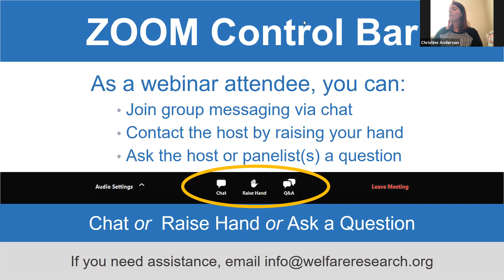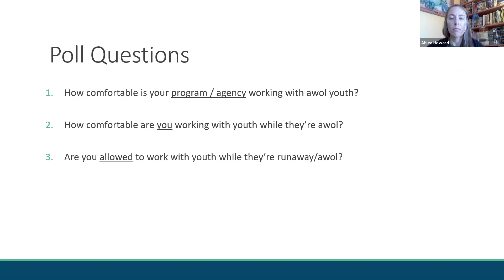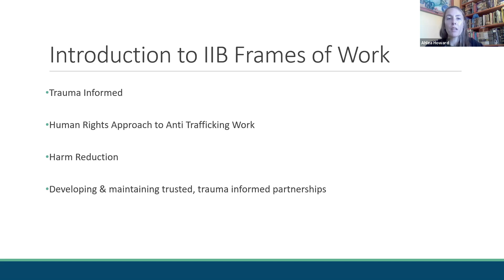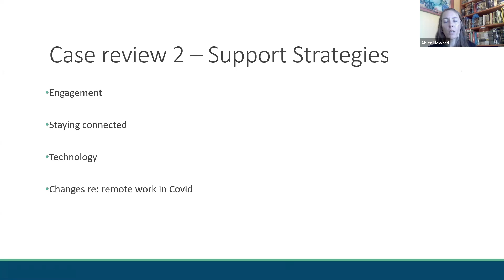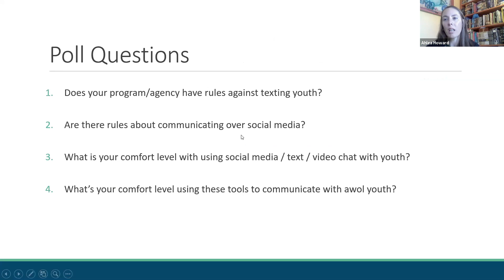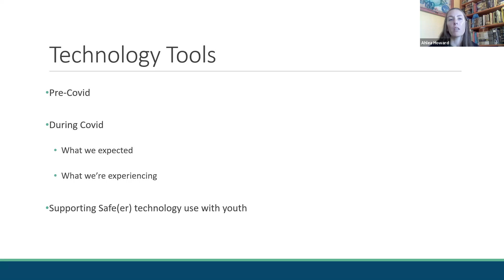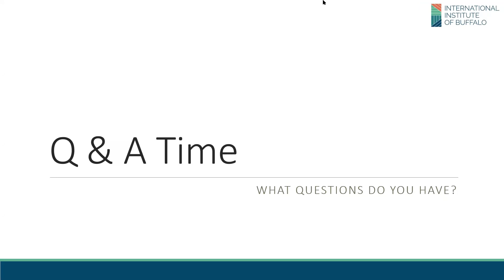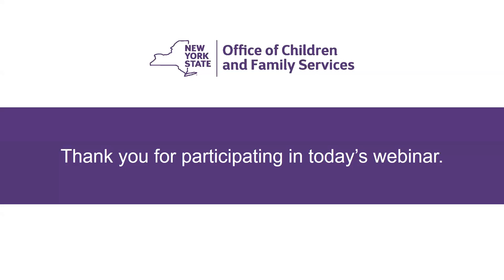Anti-Trafficking Summit: Navigating Social Media Safely with Youth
One Program's Transition to Remote Work with Runaway Youth: Technology Strategies and Key Partnerships. Friday, Oct. 9, 2020.